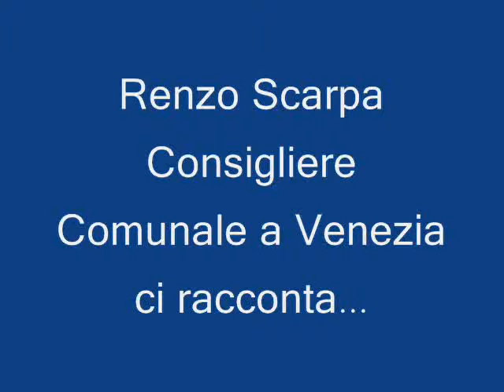Il Consigliere Comunale di Venezia Renzo Scarpa ci racconta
Promosso da Fondamente ) per la seire "I consiglieri Comunali ci raccontano", il 24 ottobre 2013 presso la Casa dei Mori in Campo dei Mori a Venezia ) è stato organizzato l'incontro con il consigliere comunale di Venezia Renzo Scarpa che ci ha raccontato la sua esperienza, le sue battaglie politiche in Consiglio e fuori, le sue aspettative e le sue ricerche e idee per riportare Venezia ed i suoi cittadini, attraverso le loro tradizioni e le loro prerogative, a migliorare l'attuale situazione economica e di qualità della vita di questa città; interessante la sua precisa analisi economica sui costi della macchina comunale e le sue partecipate e sulle sue ricadute non positive sull'economia cittadina: il 45% dei lavoratori proveniendo da fuori Venezia, acquistano e spendono i loro stipendi fuori dal territorio comunale di Venezia alimentando le economie di altri Comuni. Le domande dei presenti ed il conseguente dibattito hanno avuto buoni momenti di contraddittorio in una dialettica e con spunti incentrati soprattutto sulle problematiche di rappresentanza democratica reale e quindi sulla necessità di definire appropriate priorità e bisogni per l'intervento sociale e politico in questo periodo di crisi istituzionale ed economica che interessa da vicino anche la nostra città.